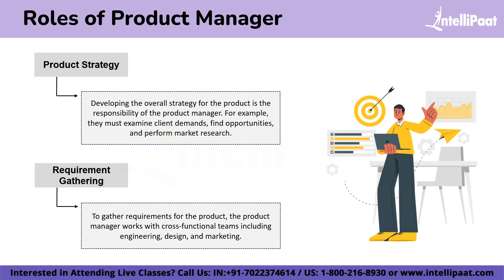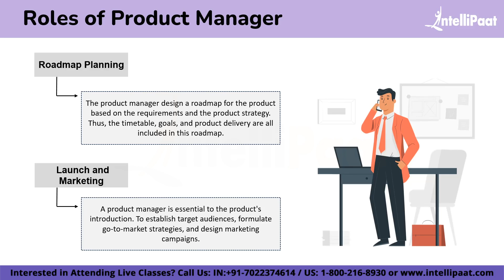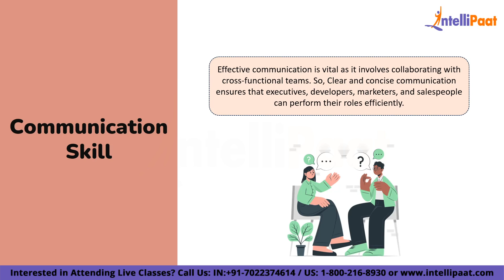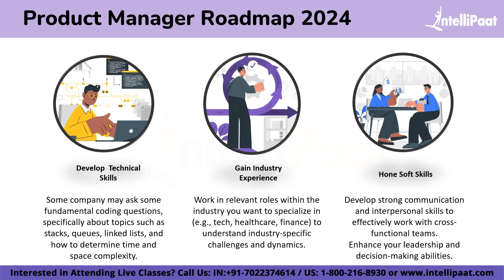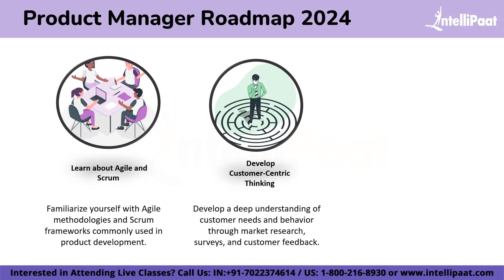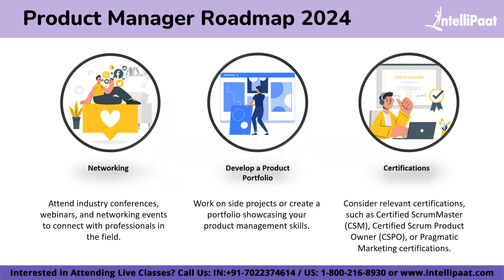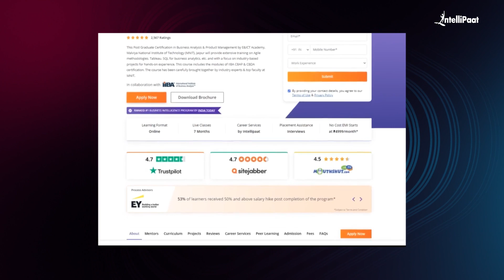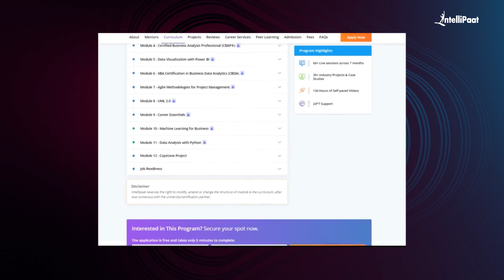Product Manager Roadmap 2024 | How to Become a Product Manager in 2024 | Intellipaat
🔥Enroll for the Post Graduate Certification in Business Analysis & Product Management

In this video about the 'Product Manager Roadmap 2024,' we'll start by introducing Product Management. After that, we'll discuss who can transition to a product management role. Following that, we'll delve into the skills needed to succeed in product management. Then, we'll cover How to become a Product Manager in 2024, and finally, we'll talk about the salary of a Product Manager.

🔵 Following topics are covered in this session:
00:00 - Introduction
00:41 - Who is a Product Manager?
01:09 - Who can switch to the Product Manager Role?
01:29 - Roles of Product Manager
02:37 - Skills of a Product Manager
04:40 - Product Manager Roadmap
09:16 - Salary of a Product Manager

✅ What is the ideal product manager roadmap for 2024?
A product management roadmap is a shared source of truth that outlines the vision, direction, priorities, and progress of a product over time. It's a plan of action that aligns the organization around short and long-term goals for the product or project, and how they will be achieved.

✅ How to become a product manager?
Develop Technical Skills
Gain Industry Experience
Hone Soft Skills
Learn about Agile and Scrum
Develop Customer-Centric Thinking
Learn Data Analysis and Product Metrics
Networking
Develop a Product Portfolio
Certifications
Build a Strong LinkedIn Profile
Develop a Product Manager Mindset

✅ How to prepare for a Product Manager Interview?
The best way to prepare for your Product Manager interview is to practice, practice, practice. Create an action plan and ask a friend or peer to do a mock interview with you and go over potential questions. If possible, find an experienced Product Manager to go over interview questions with you.

This Post Graduate Certification in Business Analysis & Product Management by E&ICT Academy, Malviya National Institute of Technology (MNIT), Jaipur will provide extensive training on Agile methodologies, Tableau, SQL for business analytics, etc. and with a focus on industry-based projects for hands-on experience. This course includes the modules of IIBA CBAP & CBDA certification. The course has been carefully brought together by industry experts & top faculty at MNIT.

☑️Anyone with a bachelor’s degree and a passion for product management
☑️Professionals looking to grow their career as a business analyst
☑️Professionals with a bachelor’s degree who want to enter product management
☑️Freshers who want to pursue business analysis and product management
☑️IT and sales professionals

👉🏼30+ Industry Projects & Case Studies
👉🏼PG Certification by E&ICT Academy, MNIT
👉🏼Live classes from MNIT Faculty & Industry Practitioners
👉🏼1:1 with Industry Mentors
👉🏼Placement Assistance by Intellipaat
👉🏼24*7 Support
👉🏼Designed for Working Professionals & Fresher's

✅ Certified Business Analysis Professional (CBAP®)
✅ Data Visualization with Power BI
✅ IIBA Certification in Business Data Analytics (CBDA)
✅ Agile Methodologies for Project Management
✅ UML 2.0
✅ Career Essentials
✅ Data Analysis with Python
✅ Capstone Project